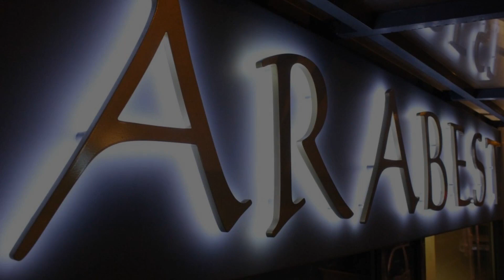ARABEST Aparthotel & Boardinghouse, Munich, Germany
About Property:
You're eligible for a Genius discount at ARABEST Aparthotel & Boardinghouse! To save at this property, all you have to do is sign in.
Boasting a garden and free WiFi, ARABEST Aparthotel & Boardinghouse is situated in the centre of Munich, close to Karlsplatz (Stachus), Central Station Munich and Frauenkirche.

The units come with tiled floors and feature a fully equipped kitchen with a fridge, a dining area, a flat-screen TV with satellite cha...
Property Type: Hotel
Address: Schwanthalerstraße 47, Ludwigsvorstadt, 80336 Munich, Germany
Searching For
1. ARABEST Aparthotel & Boardinghouse - Munich - Germany
2. ARABEST Aparthotel & Boardinghouse - Munich - Germany Address
3. ARABEST Aparthotel & Boardinghouse - Munich - Germany Rooms
4. ARABEST Aparthotel & Boardinghouse - Munich - Germany Amenities
5. ARABEST Aparthotel & Boardinghouse - Munich - Germany Offers and Deals
Audio Credit:
Track Title: Reasons To Hope
Artist: Reed Mathis